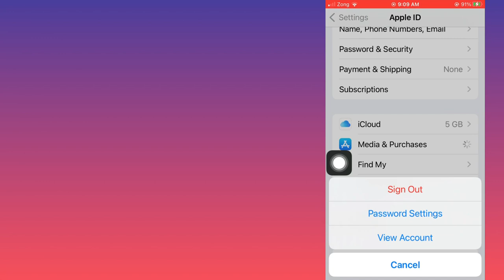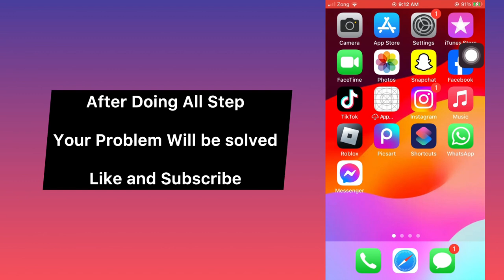How To Fix Cannot verify payment information contact apple support for more information 2024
Cannot verify payment information contact apple support for more information 2024

cannot verify payment information contact apple support

cannot verify payment information contact apple support ios 16

cannot verify payment information contact apple support ios 17

how to fix cannot verify payment information contact apple support

cannot verify payment information contact apple support حل

cannot verify payment information contact apple support 2024